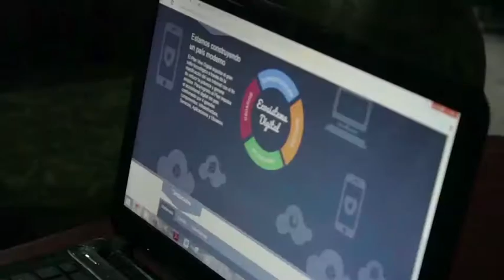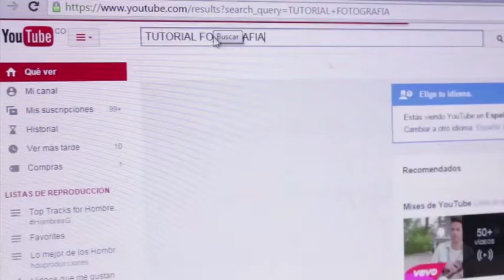La Dorada, Caldas podrá ser retratado en su esplendor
Luis Muricio Portuguez y su familia han encontrado en el internet un beneficio personal ya que su pasión (medios audiovisuales) lo ha llevado a investigar más acerca de las tendencias, técnicas que hacen que pueda llevar su nivel de aprendizaje a crear cosas más llamativas y hermosas para así poder exhibirlas a sus clientes.